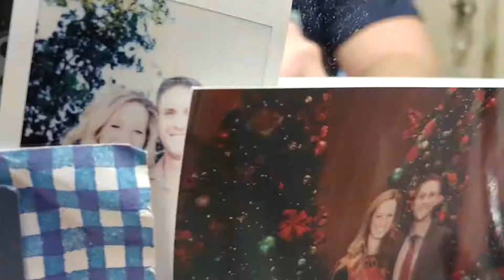Andy + Noelle (A Love Story)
Andy & Noelle's journey, in chronological order, until their marriage.
Song: The Way I Am

ROCK CANYON CREW